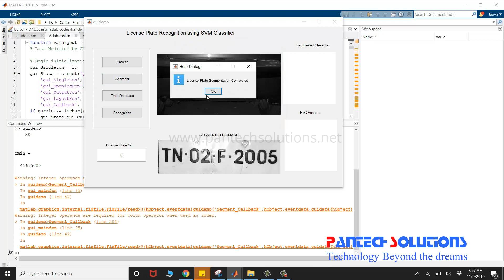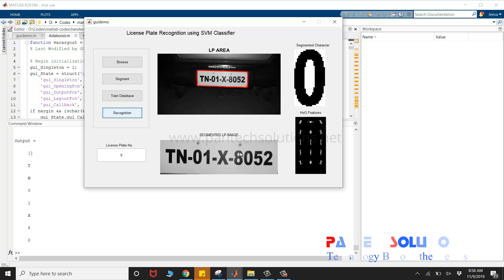License Plate Recognition using SVM